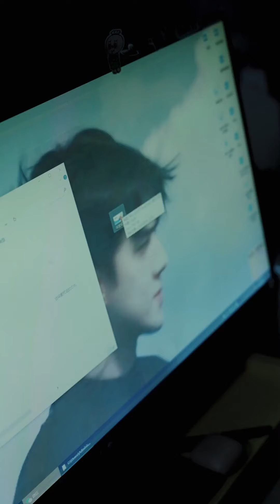三柒隱藏身分視察分公司，竟發現主管以權謀私養親信，直接霸氣將她開除真解氣！ 【徐三柒】